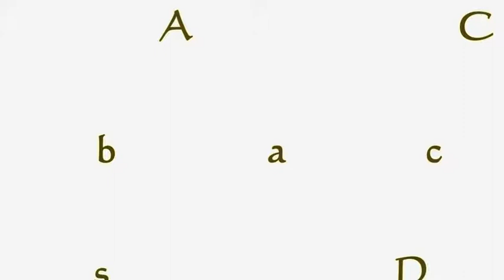Mental Multiplications..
2 Digits by 1 Digit Multiplication..